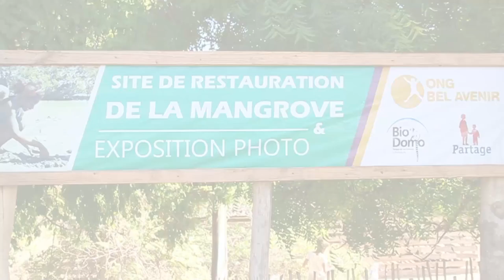Día Mundial de los Manglares - Biodomo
Como cada año, nuestra contraparte en Madagascar, Bel Avenir, celebra el Día Mundial de los Manglares realizando una plantación de plantones de manglares en nuestra reserva al sur de Madagascar.
Este proyecto es posible gracias al apoyo de Biodomo.